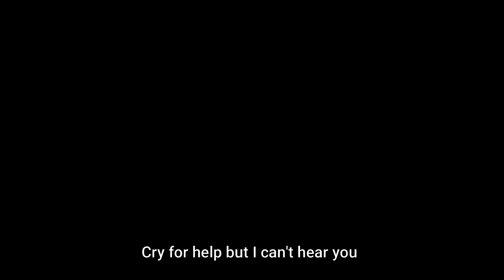siouxxie - masquerade (lyrics) dropping bodies like a nun song genshin